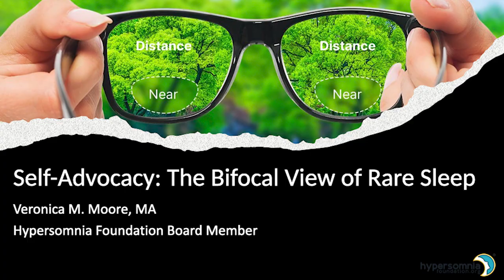Self Advocacy: The Bi-focal View of Rare Sleep with Veronica Moore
At BeyondSleepy 2024 in Houston, TX, Veronica Moore opens up the conversation on how to self-advocate for yourself when you have a sleep disorder.

Veronica Moore, MA, is an experienced patient advocacy manager, health equity and inclusion advocate, public health educator, and Hypersomnia Foundation board member.

Veronica has more than 15 years of experience engaging with advocates, patients, caregivers, advocacy groups, and healthcare professionals on a range of topics spanning from clinical trial design, data collection and analysis, patient advocacy, patient engagement and recruitment, patient education, community engagement, and pharmacovigilance. More than half of her professional career has been dedicated to working with rare disease patient communities. She holds a Bachelor of Science in Public Health from East Carolina University and a Master of Arts in Sociology from North Carolina Central University.

Veronica currently is an Associate Director of advocacy manager at a global biotechnology company focused on supporting rare and rheumatic/autoimmune disease patient communities. In addition, Veronica currently serves on various advisory boards at Duke University and a host of other nonprofit organizations that are focused on diversity, equity, and inclusion (DEI); community engagement among underrepresented communities and rural settings. Veronica is a longstanding and significant contributor to the rare disease community, and she is committed to addressing health inequities in rare and communities that have been historically marginalized.